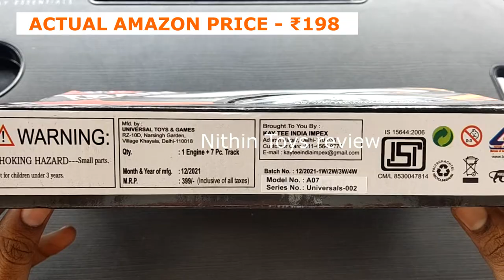High Speed Bullet Toy Train - Unboxing and assembly. Great fun for children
Kunofusion - Evolusi 3D Mercy Ponton W120 1960
Buy the toy by clicking the link .
I Bullet Train Toy Set Game with Tracks and Signals for Kids

The set includes a bullet train along with easy-to-install tracks, signal stands, elevating stands and more for a fun train ride. The rail has several parts. Joint them up for a complete rail before playing. Among The Accessories there are several assembly abutments. Install assembled abutment under the railway. Require 2 AA batteries which not included with package

High Speed R/C Racing Boat | Unboxing And Testing | Shamshad MAKER !!
Classic Toy Train Set Unboxing & Review 🔥
Toy Bullet Train High Speed Metro Unboxing ll Sk Unboxing
Kids Play With RC Bullet Train unboxing & testing with Remote Control
bd eshifoodie Unboxing Train Toy Set॥ Kids Game
New Steam Engine Train Unboxing| High Speed Train And Steam Engine
DIY Train Поезд из картона своими руками Канатная дорога
TOY TRAIN SET COLLECTION 2022 ,HIGH SPEED BULLET TRAIN ,DIY TRAIN,THOMAS TRAIN SET II TOK TOK TV
RC High Speed Bullet Train | रिमोट कंट्रोल बुलेट ट्रेन । Toy Mall
Formula 1 Racing Car Sonic Control BMXUltra unboxing & Testing toy enjoy
9 જૂન, 2022
2 Player Mini RC Racing & Road Rage Speed Bumpers !!!
MINIATURE TOYS POLICE FORCE P 06 CAR VEHICLE
Unboxing New Toy Car | Innova Crysta | Unboxing and Testing New Toy Car
Bullet Train Unboxing & Review
Track Racer | Roller Coaster Train with Multiple Tracks | Unboxing Installation Review | Diwali gift
unboxing train test
High speed Metro train toy | Metro train vs Centy Indian passenger train race | Choo choo trains
TOY TRAIN SET COLLECTION 2022 ,HIGH SPEED BULLET TRAIN SET,DIY TRAIN TRACK SET II TOK TOK TV
Metro (Bullet) Train Unboxing And Review Amazon Under 200 Rs Product
Restoration of Vintage Mechanical Game Young driver
UNBOXING THE BEST QUALITY OF FAKE TECH DECKS